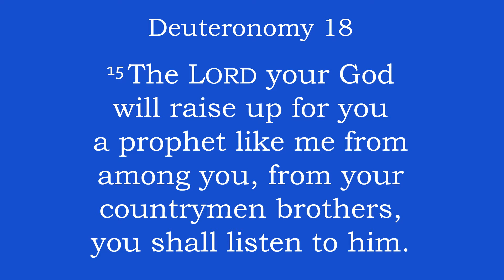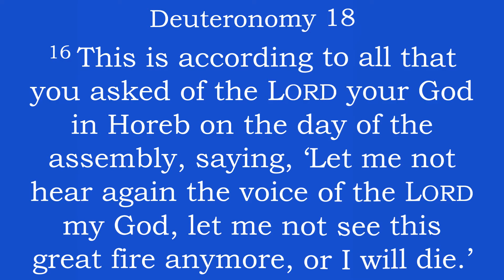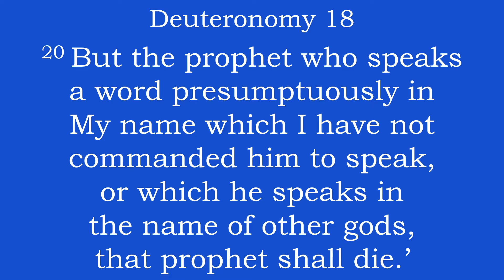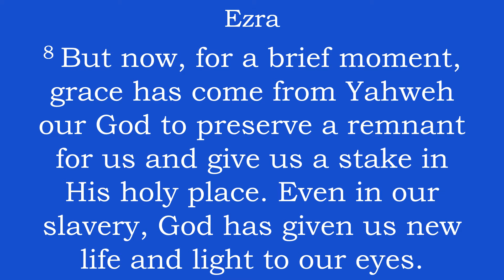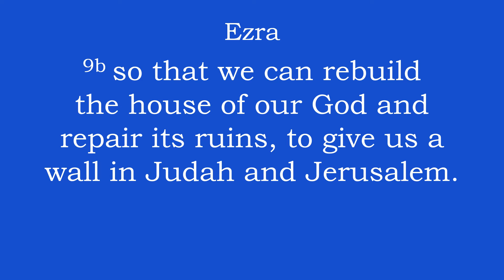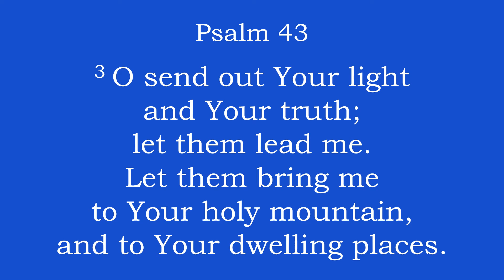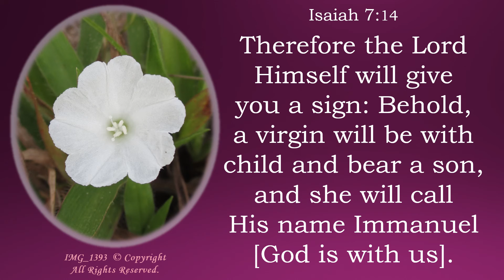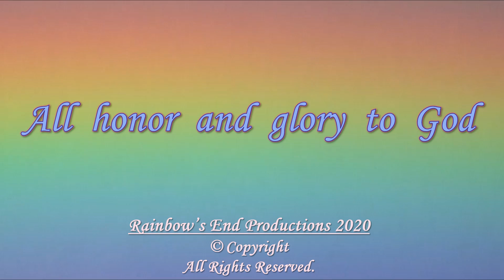Hanukkah ~ Chanukah ~ Feast of Dedication ~ Festival of Lights ~ 2nd Candle ~ November 30, 2021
Listen to Words and Music with inspiring Images, and Readings from the Holy Bible Scriptures that will bring Hope, Wisdom, Inspiration, Encouragement, Comfort, Joy, Rest, Abundance, Praise, and Peace!

Hanukkah ~ Chanukah ~ Feast of Dedication ~ Festival of Lights!
It is a time of Jewish tradition for celebrating the miracle of the eternal light which happened during the rededication of the Temple. Tradition states that when the Maccabees gained victory over their severe persecution from the presiding ruler’s laws of the land that were against God’s laws, they were able to return to their Jewish teachings of faith. Jewish tradition tells the story that at the rededication of the Temple there was only enough purified olive oil to illuminate the lamp for the Rededication in the Temple for one day, but the oil lasted for eight days! During Hanukkah Jews celebrate this miracle by lighting a candle every day for eight days on the Hanukkiah (Hanukkah menorah, a nine branched candelabra)! The middle candle is known by its special designation as the “Servant” candle, which is used to light the other eight candles, one at a time over the course of the eight days of Hanukkah! Jewish tradition tells the story of the Maccabees who defended their Jewish faith, and the miracle of the eight days of oil for the Rededication of the Temple, so that we can celebrate Hanukkah (Chanukah) today!

Selected Scripture reading from Deuteronomy 18, Ezra 9, Psalm 105, Psalm 43, Isaiah 7.

Some Scriptures to ponder:

The LORD your God will raise up for you a prophet like me from among you, from your countrymen brothers, you shall listen to him. When a prophet speaks in the name of the Lord, if the thing does not come about or come true, that is the thing which the Lord has not spoken. The prophet has spoken it presumptuously; you shall not be afraid of him.

But now, for a brief moment, grace has come from Yahweh our God to preserve a remnant for us and give us a stake in His holy place. Even in our slavery, God has given us new life and light to our eyes. Though we are slaves, our God has not abandoned us in our slavery. He has extended grace to us in the presence of the Persian kings, giving us new life, so that we can rebuild the house of our God and repair its ruins, to give us a wall in Judah and Jerusalem.

[The LORD our God] He spread a cloud as a covering and gave a fire to light up the night.

O send out Your light and Your truth; let them lead me. Let them bring me to Your holy mountain, and to Your dwelling places.

Then I will come to the altar of God, to God, my greatest joy. I will praise You with the lyre, O God, my God.